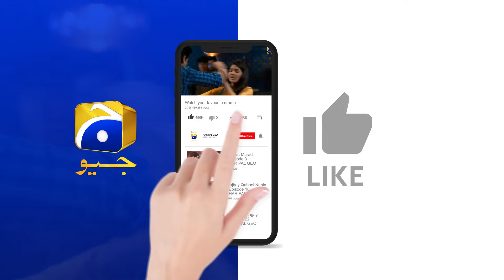Baylagaam Episode 79 | 𝗕𝗲𝘀𝘁 𝗦𝗰𝗲𝗻𝗲 𝟬𝟮 | Ali Abbas - Laiba Khan - Haroon Shahid | HAR PAL GEO